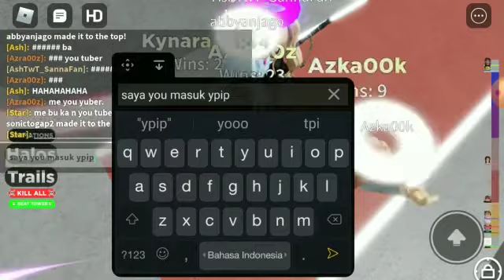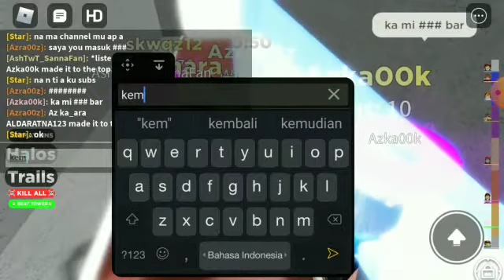Lanjutan... jangan lupa share ya guys biar kita pas sesuai target nya.. yaitu 100 subscribe..thanks